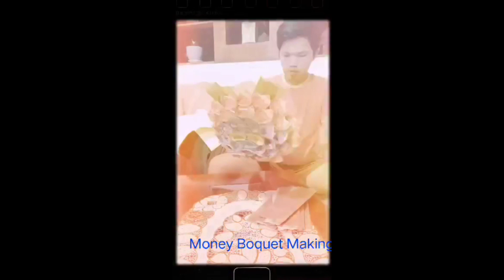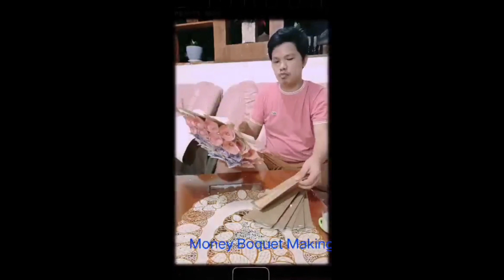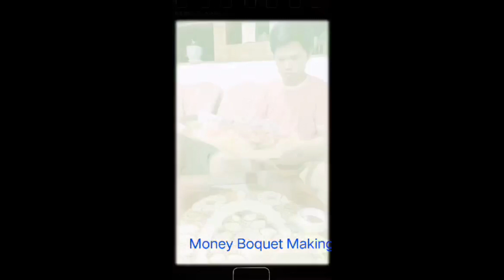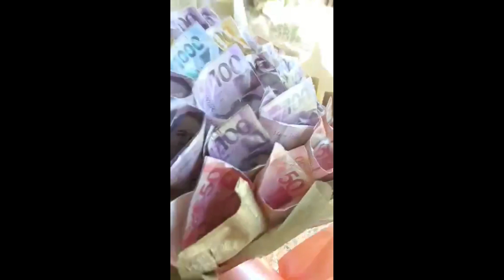My Mother 60th Birthday Simple but a lot of Surprise's with a Twist charr 😂